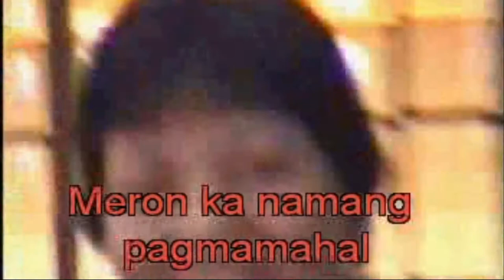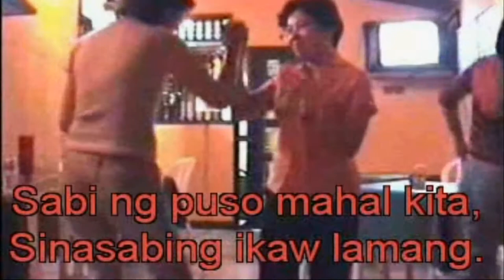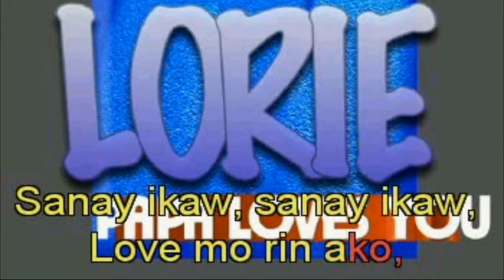Lorie Buong Buhay Created by Manoling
This Karaoke Video is the ONLY karaoke video I have done so far. Only for the girl-lady-woman I have loved. She and our six kids were with me in my whole working stay in Brunei Darussalam as a Computer Teacher in Anthony Abell College in Seria. For some reason, she was diagnosed with a KIDNEY FAILURE and succumbed to a DIALYSIS TREATMENT. It was during this time when I designed and created this Karaoke Video entitled BUONG BUHAY. This is an adaptation of the song IT MIGHT BE YOU sung by Stephen Bishop. Videos were taken from my compilation of all the videos I had taken of her. I wrote the LYRICS of the song Buong Buhay and rendered the Karaoke Lines using the Power Video Creator Software.
BUONG BUHAY LYRICS
by Emmanuel A. Cena

Ikaw ang aking mahal Lorie Arante
Buong Buhay
Minahal kita simula noon
Sana'y love mo ko pati pagkukulang ko
Meron ka namang pagmamahal
Sinasabing pagmamahal
Buong Buhay

Mula sa St. Mary's mahal kita
Buong Buhay
Hanggang sa Brunei minahal kita
Puso ang sabi
Na ikaw lang ang mahal
Sinasabing pagmamahal

Lumipas na ang mga araw
Lumipas na lahat
Ikaw ang pagibig ko
Mula noon hanggang wakas
Mga halik at yakap mo
Ay nagsasabing pagmamahal
Buong Buhay

Maski na walang suman at biko
At banana cue
Ikaw pa rin ang mahal
Sabi ng puso mahal kita
Sinasabing ikaw lamang
At damdam ko'y ikaw lang Lorie
Buong Buhay
Ikaw, love mo rin ako
Buong Buhay

Sana'y ikaw, sana'y ikaw
Love mo rin ako
Buong Buhay
Buong Buhay
Buong Buhay